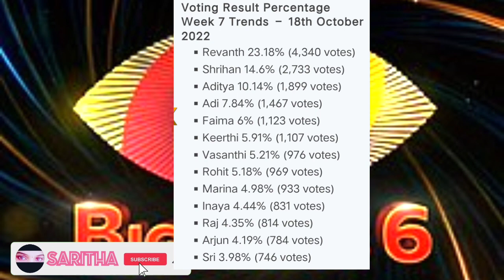Bigg Boss 6 voting results today Telugu| bb6 voting results| bb6 voting list| bigg Boss season 6